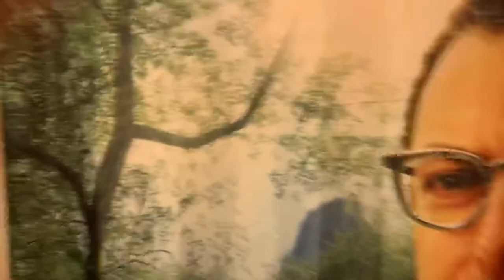New Dorm Bathroom Review *MY MOM FUCKED MY GIRLFRIEND NOT CLICKBAIT*